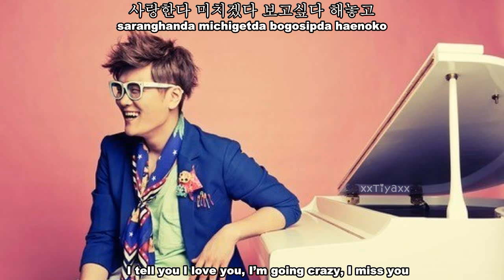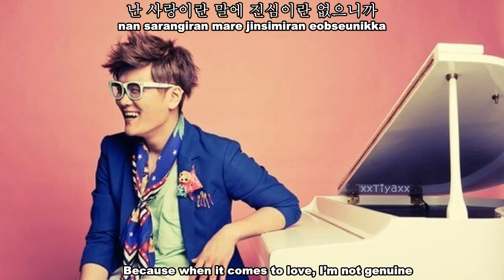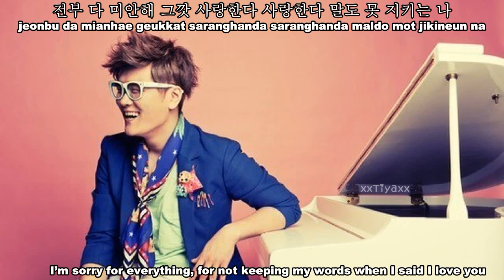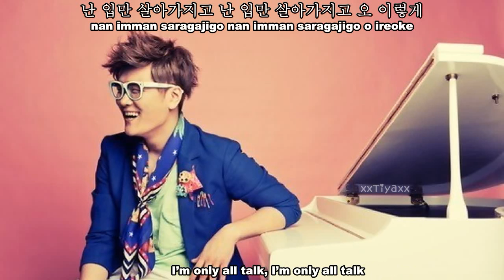Shin Young Jae (4MEN) - You're All Talk [Eng Sub + Romanization + Hangul]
Shin Young Jae (신용재) [4MEN] - 입만 살아가지고 (You're All Talk) eng sub
love it :D

credits;
eng;pop!gasa